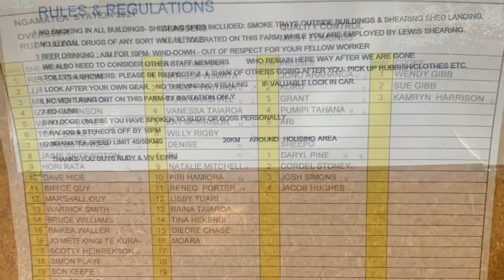Ngamatea Main Shear 2021